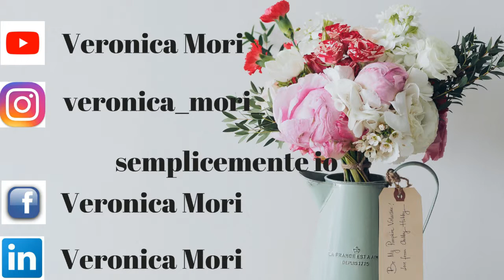my skincare//bedtime routine!!!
ciao a tutti oggi nuovo video...la mia skincare routine aggiornata...con tanti nuovi prodottini...spero che il video vi piaccia e vi sia utile...lasciate un like e un commentino...iscrivetevi al canale...vi mando un grosso bacio...e noi ci vediamo al prossimo video...ciao ciao